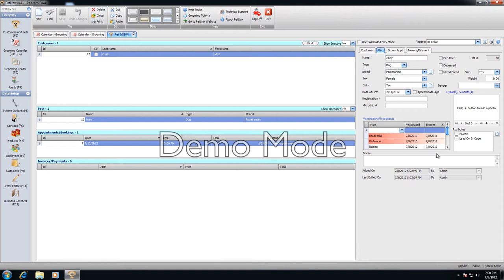Check in Grooming Appointment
Check in Grooming Appointment.  Right click on appointment and view pet.  Check to make sure vaccination is current.  Any vaccination that is red is expired.  We need an updated vaccination record from the client and we must update the program.